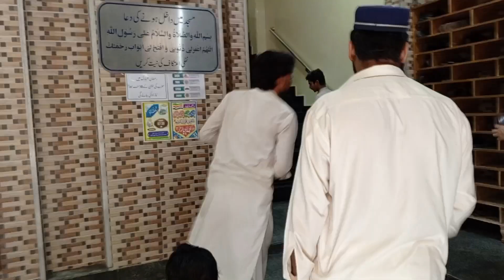Ramzan ka teesra jumma tul Mubarak aur Abdul VASSAY hamare Sath Gaya jumma padhne ♥️♥️